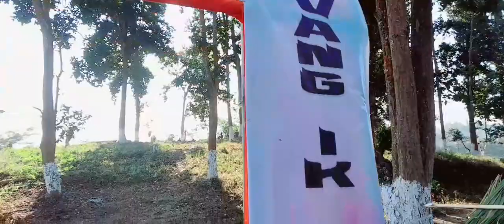2023 Donghap kangbura Timung, Rongker.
Jirsong intertienment Donghap mesolongjon